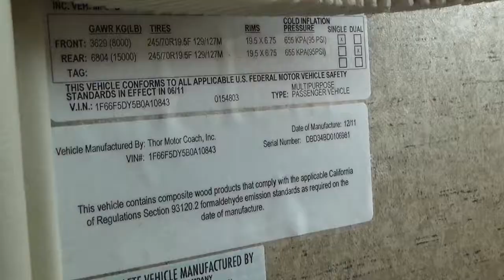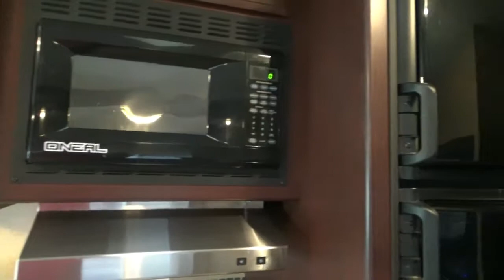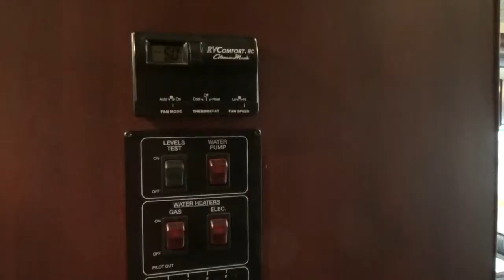Fremont RV Center, Inc - 2012 Thor Daybreak Class A Motorhome - 34DB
2012 Thor Daybreak Class A Motorhome - 34DB